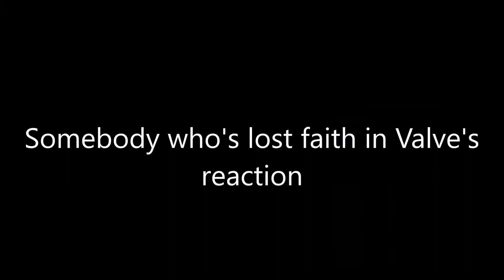Possible reactions to the potential Ambassador and Dead Ringer nerfs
Please note that this video is just a joke.